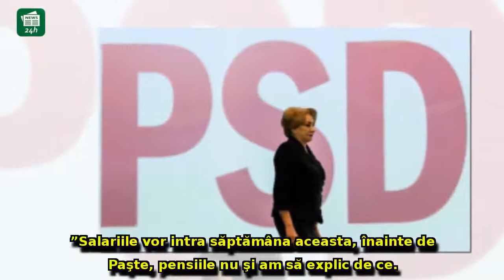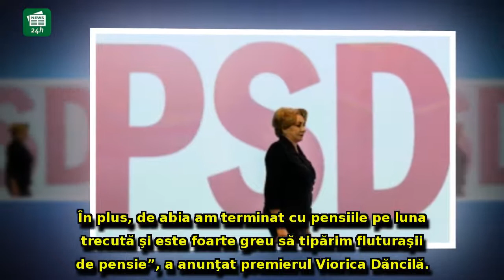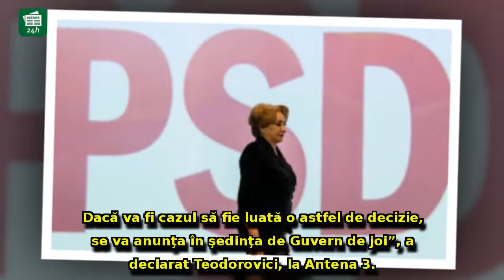Lovitură pentru pensionari în Săptămâna Mare: Ce a anunţat Viorica Dăncilă / VIDEO